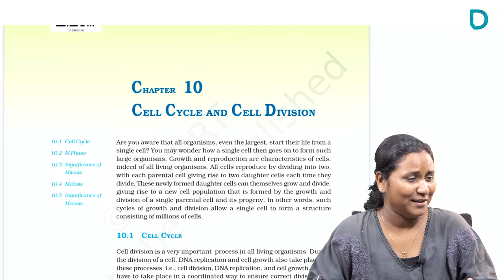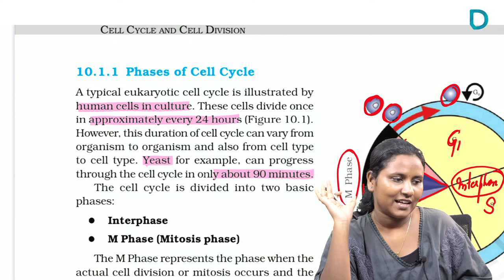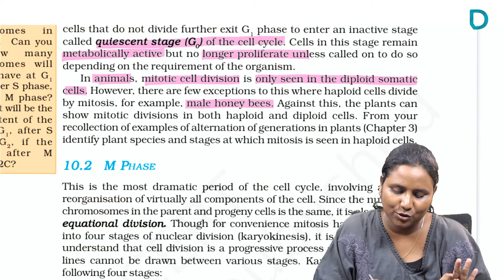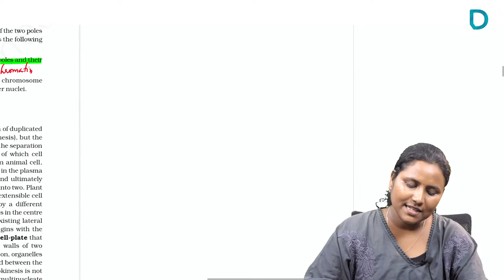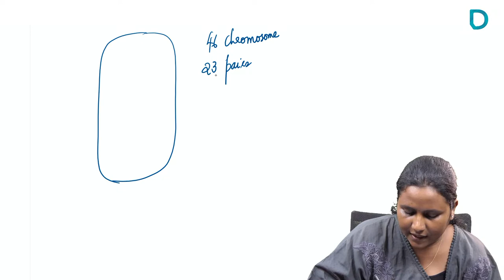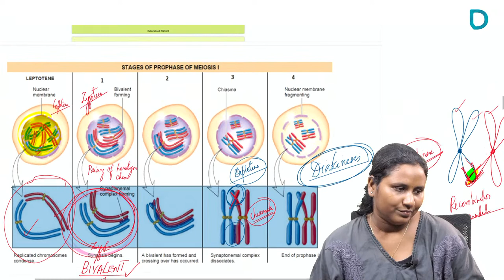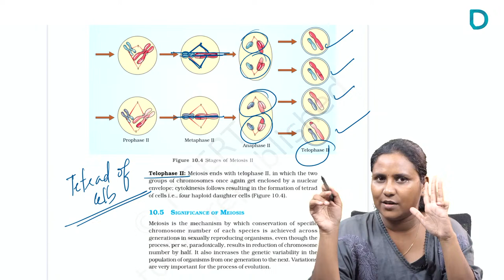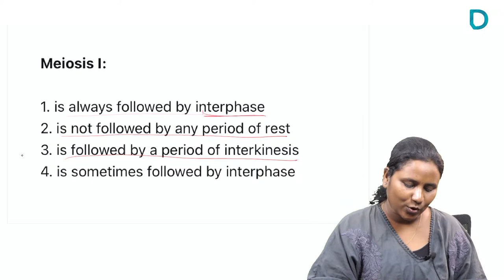COMBI ROOM 2.0 | CELL CYCLE AND CELL DIVISION | DEVAPRIYA | NEET BIOLOGY | NEET 2023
ഒരുമിച്ച് പഠിക്കാം.. ഒന്നാമതെത്താം
 Virtual study room| NEET 2023 preparations|  fully NCERT based  discussions|| important questions solving|

DOPA Free contents available on WhatsApp.

DOPA Community Group 1 :- Sure shot 1000 MCQ and answer from NEET toppers.

DOPA Community Group 4:- 👉Free study materials and toppers tips

The best NEET Crash program CAPSULE 3.0 is here.
Modes: ONLINE/OFFLINE/PRESIDENTIAL
Admission is ongoing